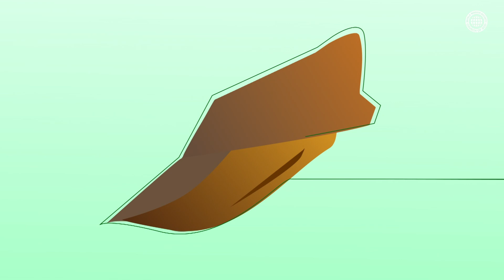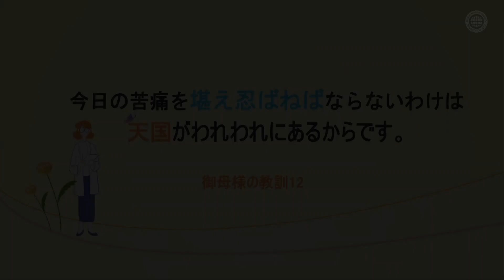[シオンキャンペーン] 耐え忍ぶ心, 神様の教会 世界福音宣教協会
チョウがサナギの殻を突き破ってこの世に出てくるのは、決して簡単なことではありません。
しかし、その過程を経てこそ、羽根に力がついてヒラヒラ飛び回れるようになりますね。
私たちも、良い結果を得るためには、苦しみの時間を耐え忍ばねばならない瞬間がよくあります。
それでも、そのすべての瞬間を堪え忍んだとしたら、私たちはとてつもなく美しい姿に変われるのです。